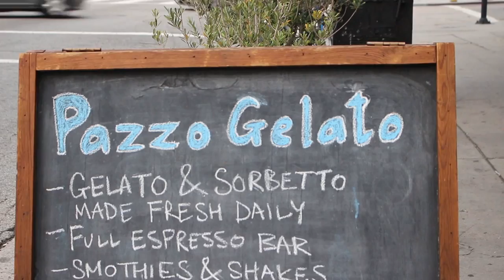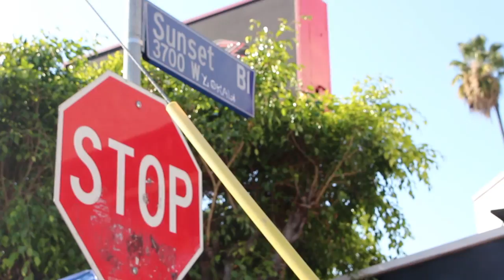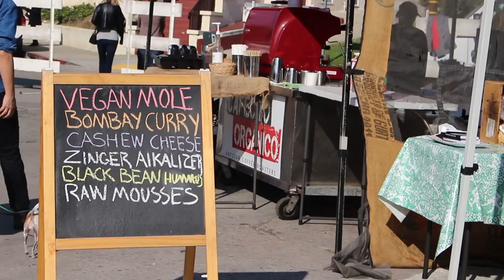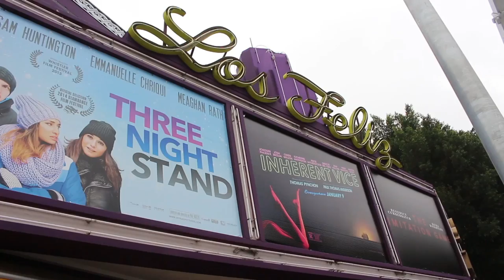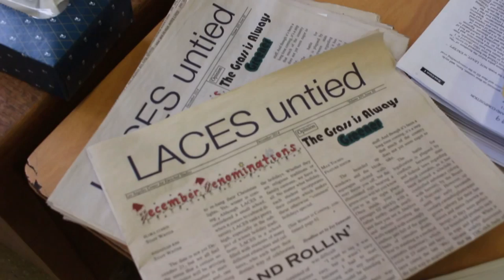Leaving Los Angeles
A reflection on my parent's moving from Los Angeles to New York and my final moments of being in the city I grew up in.
Oberlin College Winter Term Project 2015
Directed, Filmed, and Edited: Josh Blankfield